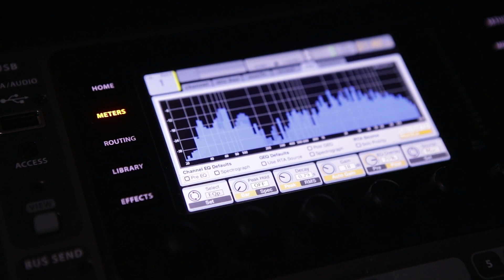Sayana | CADENZA LIVE 🦋 SESSIONS 001 - Teaser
Cadenza Nights ✖️ Atom presents Sayana
Coming Soon...